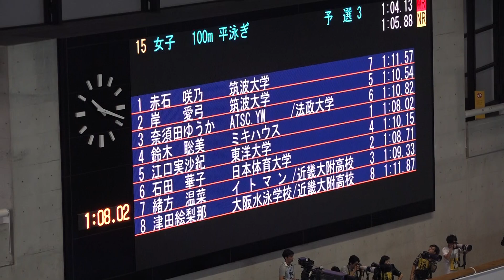鈴木聡美 女子100m平泳ぎ 予選 第94回日本選手権